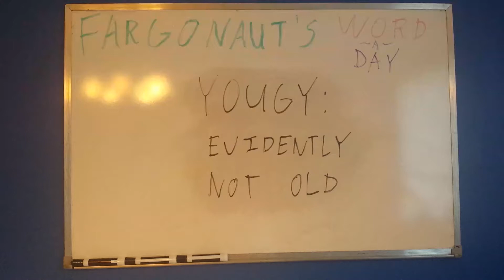Youngy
Evidently not old.